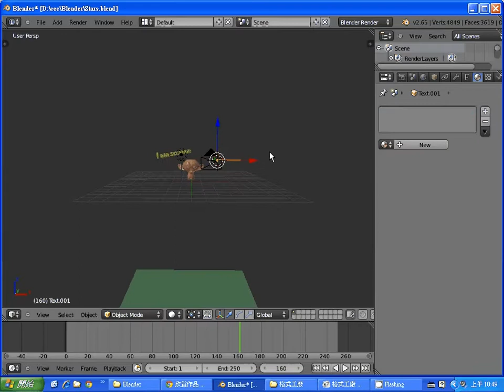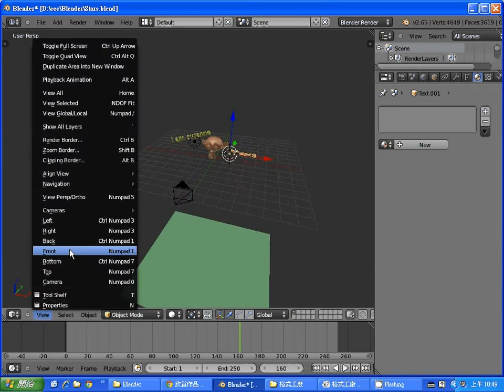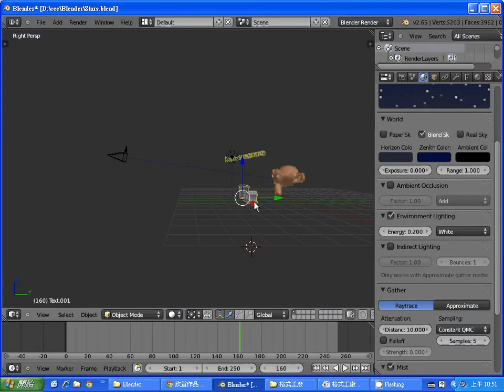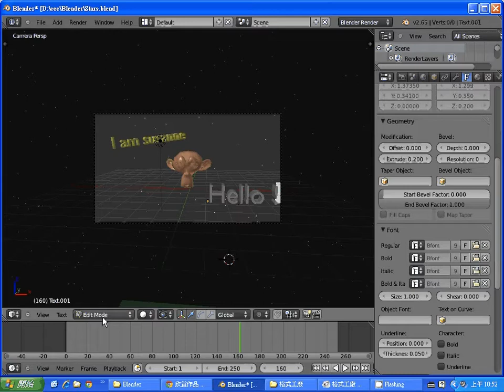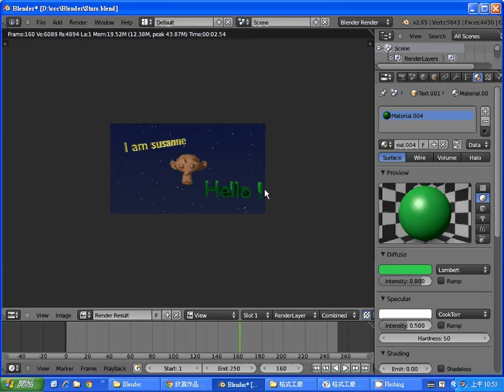Blender動畫：文字物件 -- BlenderTextFont